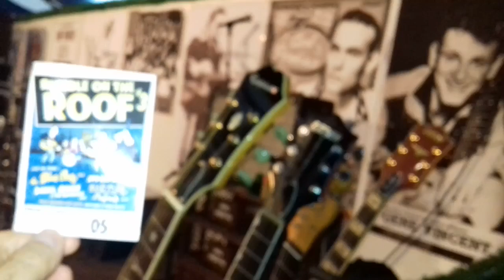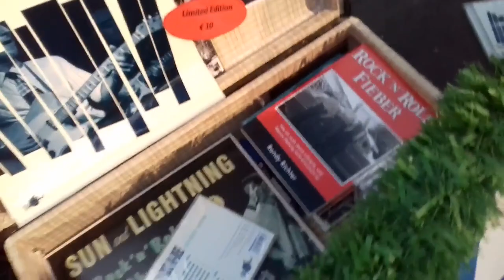Neo Rockabilly Rumble on the Roof,Blue Cats,Darrel Higham,Rockabilly Mafia,Spo-Dee-O-Dee,Chotalls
That´s Rock´n Roll ! 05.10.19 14:00 - 22:00. Hamburg Karstadt Parkdeck. Rumble on the Roof – Big Rock'n'Roll Show. Karstadt, Mönckebergstraße 16, 20095 Hamburg, Germany, Hamburg, Germany. Sat Oct 05 2019 at 02:00 pm.
Rockabilly, Psychobilly,Teds, Teddy Boy, Teddy Boy Rock 'N' Roll, Neo Rockabilly , ILLY RUFFIANS - THE BLUE CATS - BELTANE FIRE , Randy Rich ( tolles Buch von ihm: Rock ´n Roll Fieber ! )
Randy Richter Rock ´n Roll Fieber

Dies ist eine Dokumentation eines tollen Ereignisses. Sofern Sie glauben, dass Ihre Rechte verletzt wurden, teilen Sie mir dies hier bitte mit, ich werde entsprechend handeln.